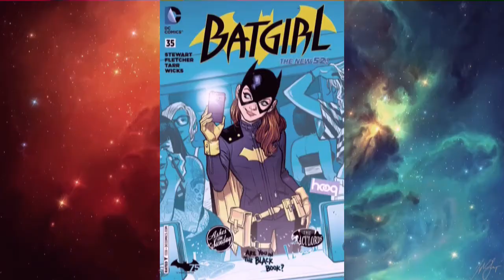Teen Titans Casting News!!!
Movie news;